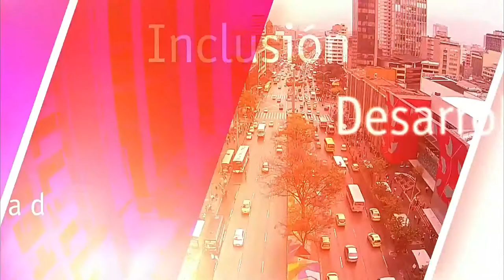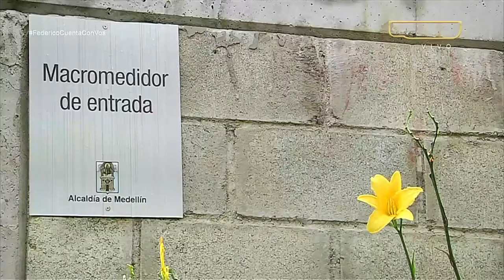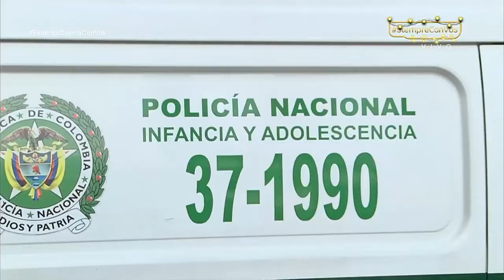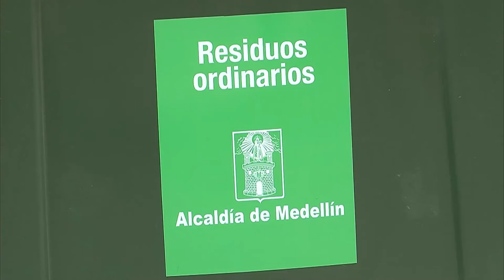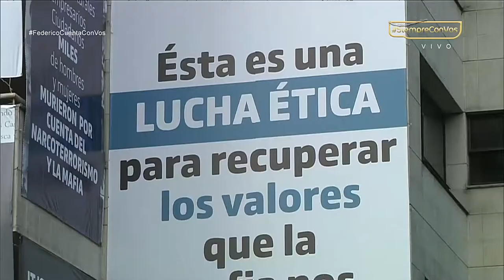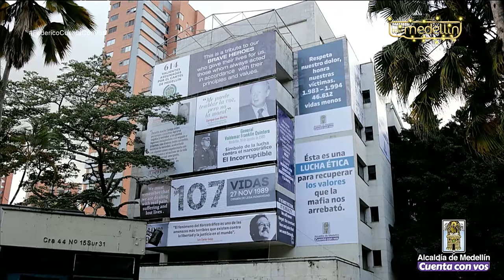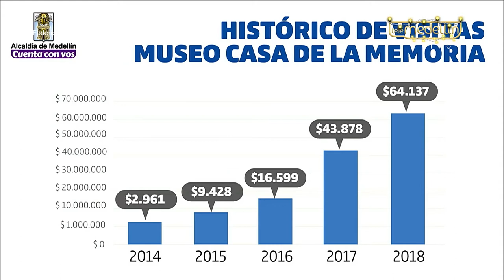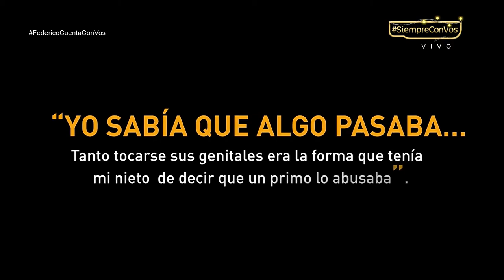Federico Cuenta Con Vos - Martes 18 de diciembre [Programa Completo] Telemedellín